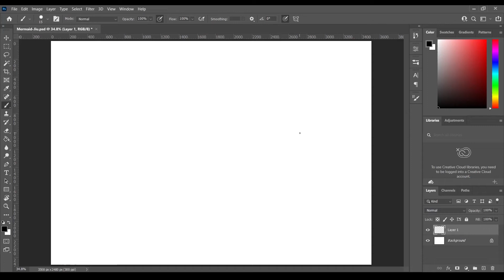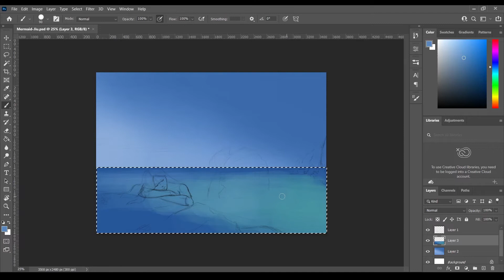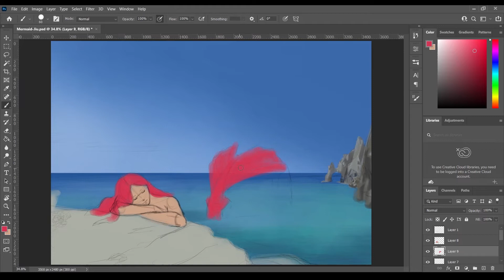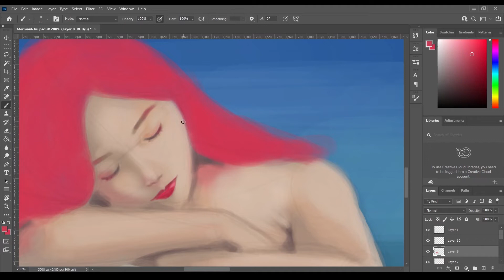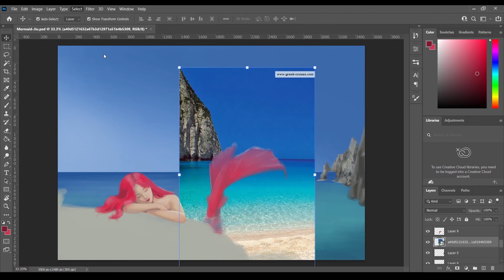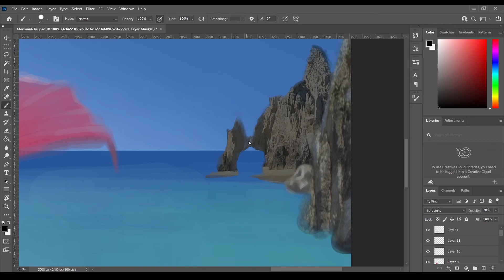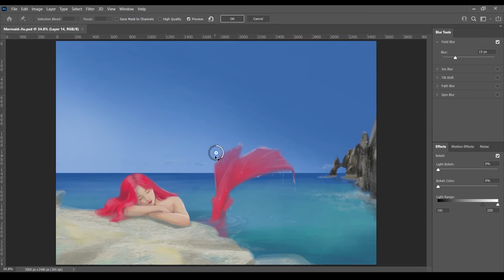Photoshop Speed Paint - Mermaid Jiu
This is a fanart painting of Our Bunny JiU from Dreamcatcher (also my bias) as a Mermaid. I hope you like it.
I will post a full timelapse video- no cuts, original speed... The full process on my BMC. Only members will be able to see it.
Also free 4k wallpapers for members only. So yeah I hope you come by.